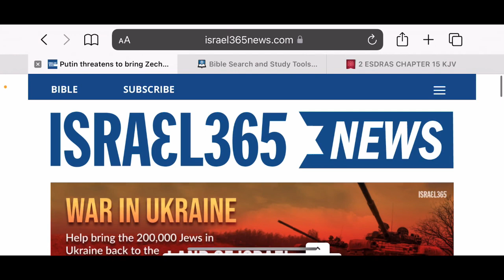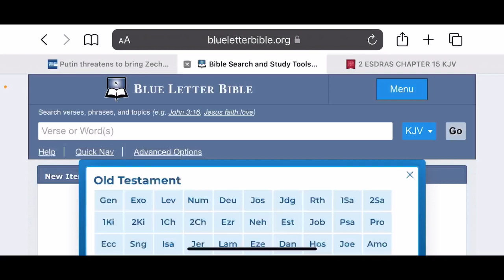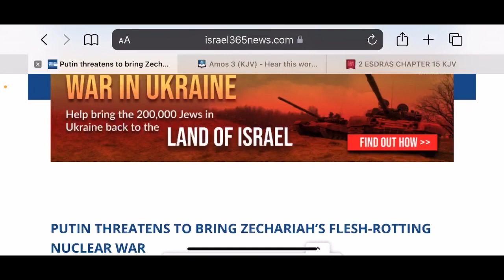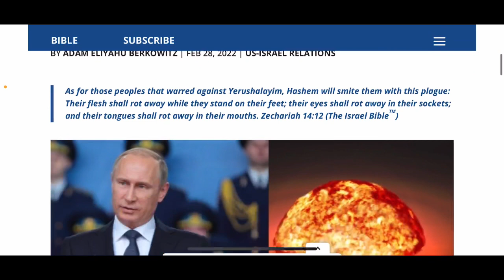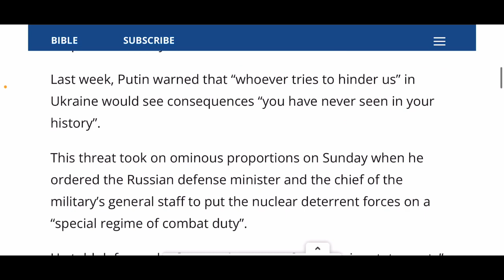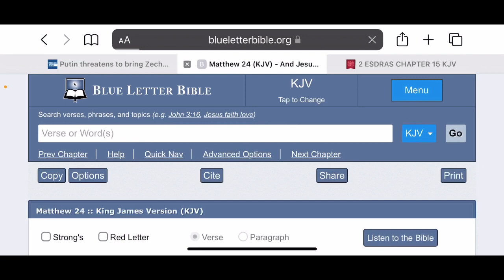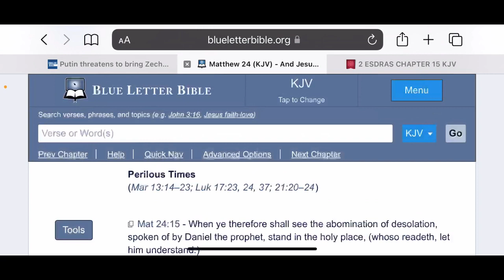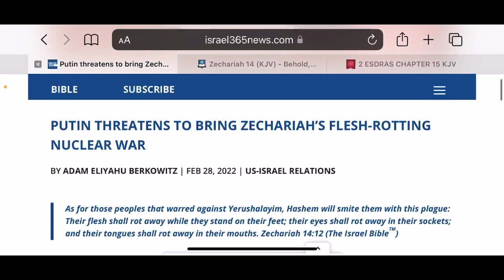Now everyone’s an expert in Bible Prophecy…